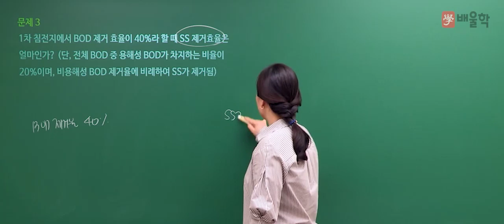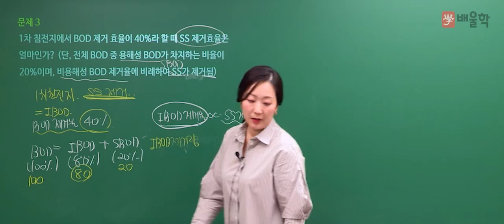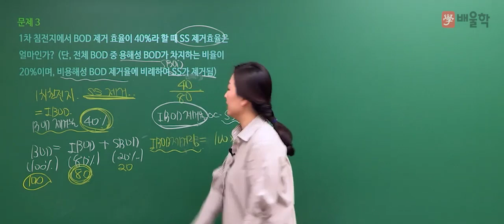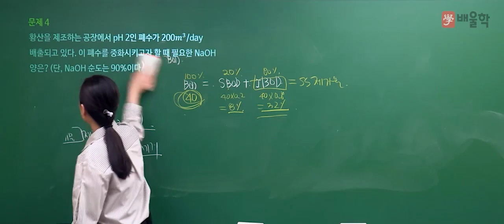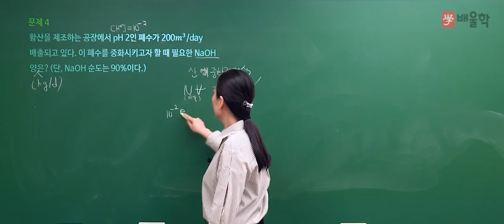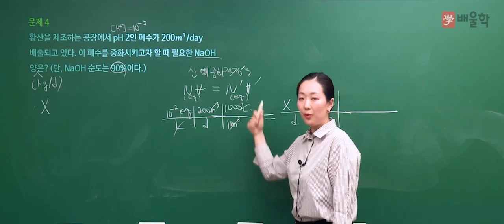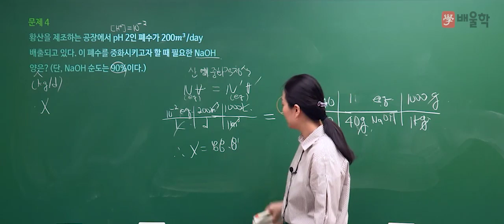[수질환경기사 실기] 2020년 3회 실기 기출 풀이 2 - 고경미 교수님